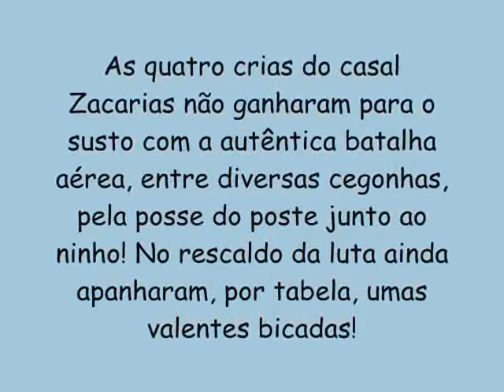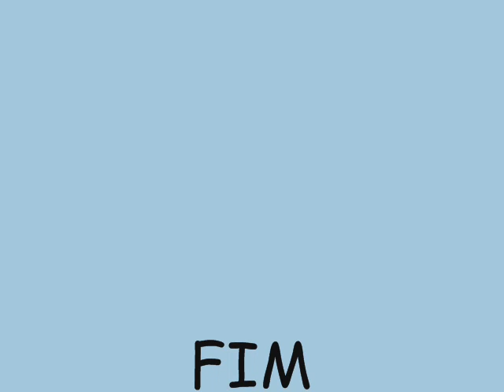Cegonhas-brancas, Porto Alto, 2011-05-28 - Manhã atribulada no ninho Zacarias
As quatro crias do casal Zacarias não ganharam para o susto com a autêntica batalha aérea, entre diversas cegonhas, pela posse do poste junto ao ninho! No rescaldo da luta ainda apanharam, por tabela, umas valentes bicadas!

Felizmente, entretanto, chegou um progenitor com o pequeno almoço. E elas não se fizeram rogadas! O susto não tirou o apetite às Zaquinhas! :))

Você pode seguir em directo, 24 horas por dia, o comportamento destes animais